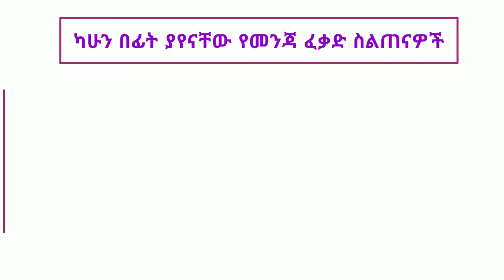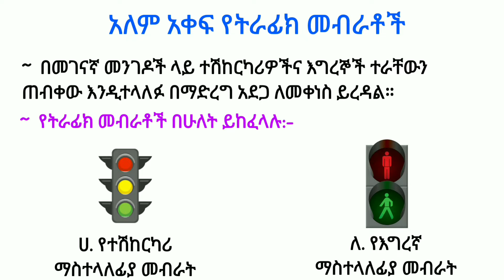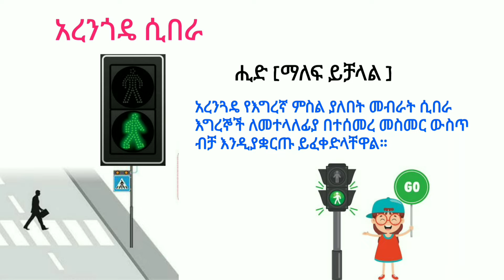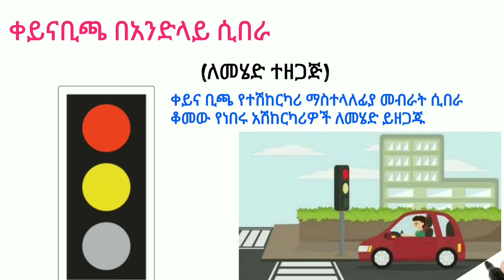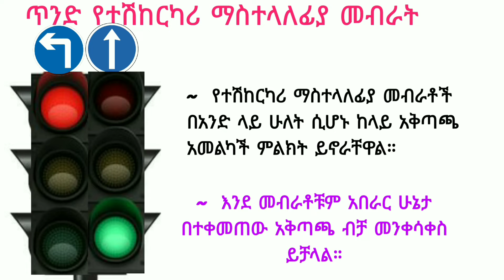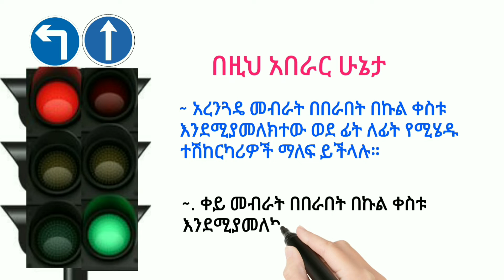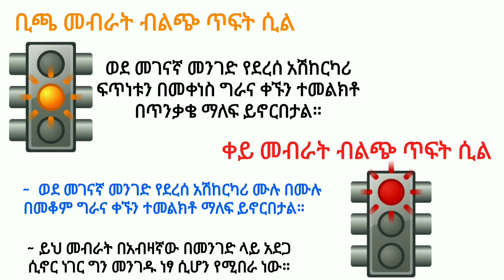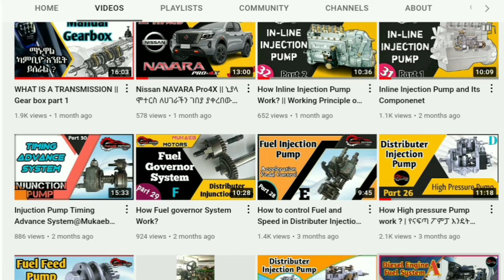አለም አቀፍ የትራፊክ ምልክቶች | የሚያስተላልፍት መልዕክት እና ማድረግ ስላለብን ጥንቃቄ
ሰላም ለእናንተ ይሁን የተከበራችሁና የተወደዳችሁ Mukaeb Motors ቤተሠቦች እንዴት ናችሁ። በዛሬው ቪዲዮ አለም አቀፍ የትራፊክ_ምልክቶች የሚያስተላልፍት መልዕክት እና ማድረግ ስላለብን ጥንቃቄ የሚያስረዳ ስልጠና በአዲሱ ስርአተ ትምህርት መሰረት ግልፅ እና ሰፋ ባለ መልኩ ቀርቦላችኋል።

ይህን Video አይታችሁ ከወደዳችሁት Like ጠቃሚ ሆኖ ካገኛችሁት ለሌሎች እንዲደርስ Share ያድርጉ።

አዲስ እንድሠራላችሁ እምትፈልጉት ነገር ወይም እስከዛሬ በሠራኋቸው video ላይ አስተያየት ካለችሁ Comment ላይ አስቀምጡልኝ።

Mukaeb Motorsን ስለጎበኛችሁ በጣም አመሠግናለሁ።
                @Mukaeb Motors